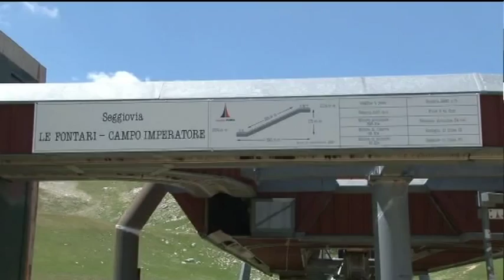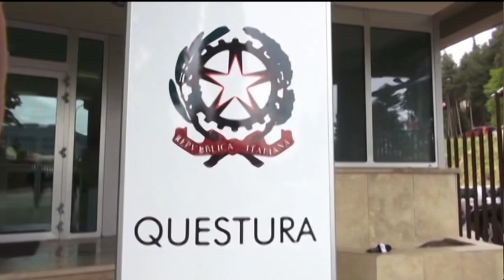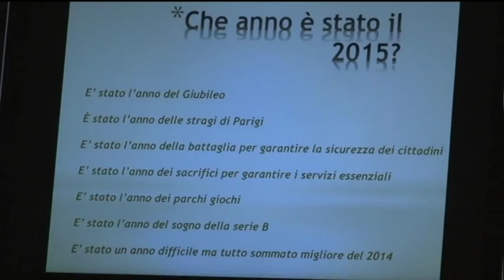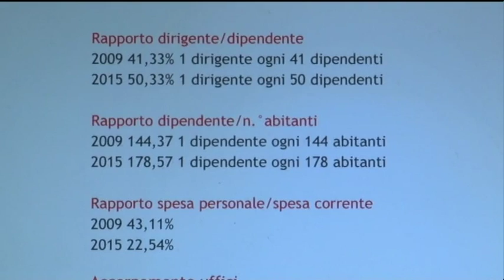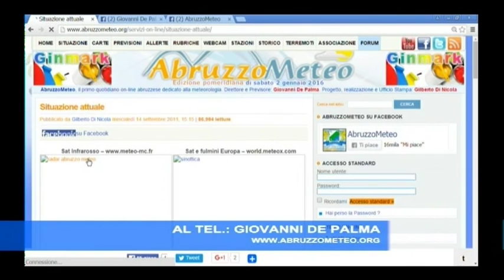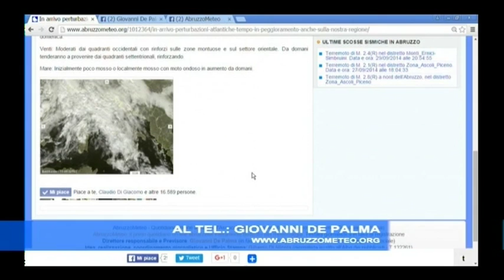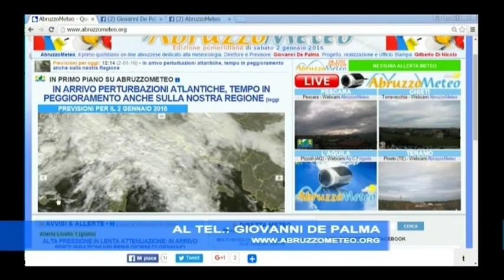TgSei Edizione della notte Sabato 2 gennaio 2016